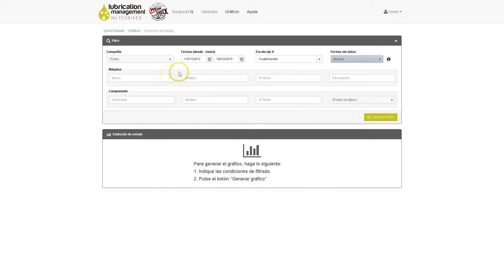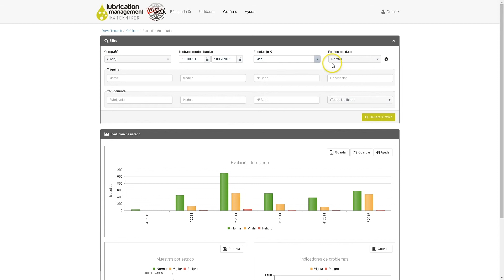¿Cómo visualizar la evolución del estado de las muestras de aceite?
Este tutorial muestra un Gráfico de barras para visualizar la evolución del estado de las muestras en el tiempo filtrando por compañía, máquina y componente.